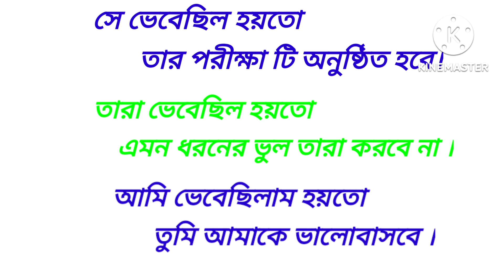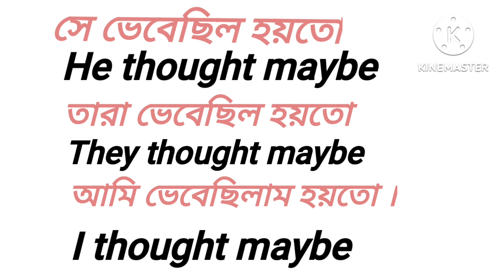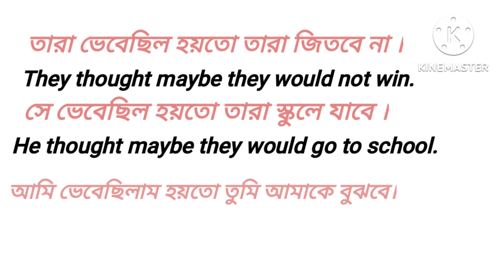Advanced English structure🍁spoken English in bengali language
important sentences

spoken English in bengali language